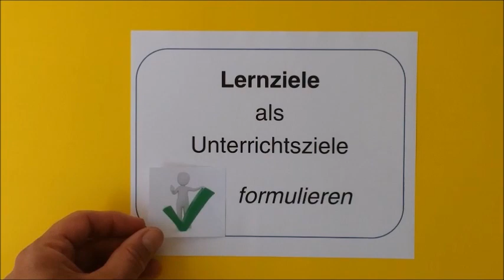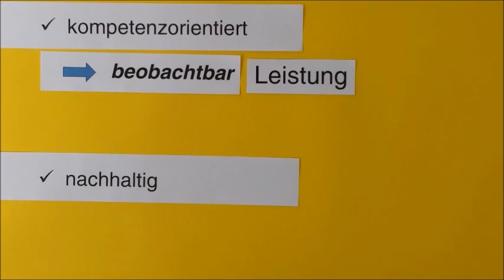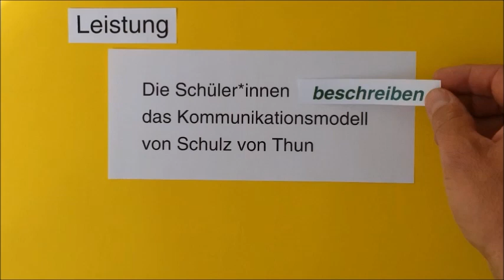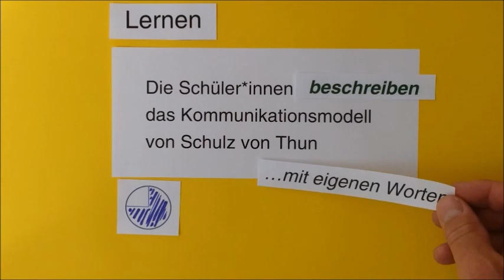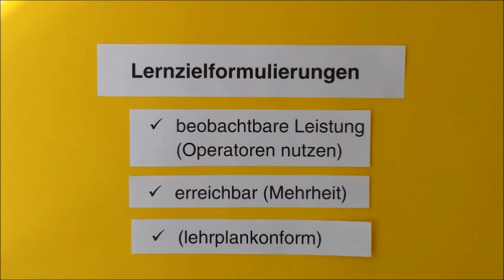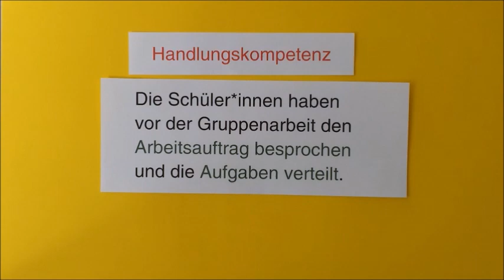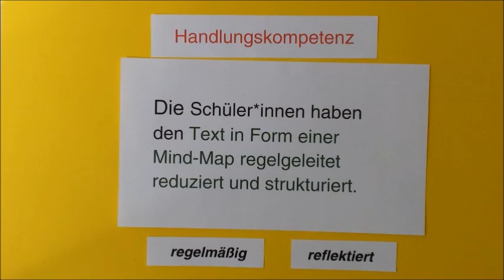Lernziele im modernen Unterricht formulieren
In diesem Tutorial wird erklärt, was Lehramtsanwärter*innen, Seiteneinsteiger*innen (aber auch bereits ausgebildete Lehrpersonen) bei der Formulierung von Lernzielen für einen modernen Unterricht beachten sollten.